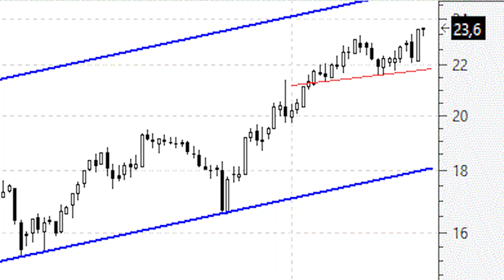Endesa, en subida libre, pone rumbo al canal alcista de largo plazo